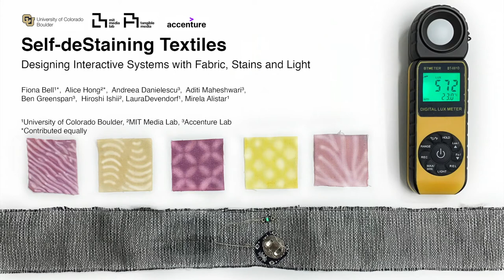Self-deStaining Textiles: Designing Interactive Systems with Fabric, Stains and Light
Fiona Bell, Alice Hong, Andreea Danielescu, Aditi Maheshwari, Ben Greenspan, Hiroshi Ishii, Laura Devendorf, Mirela Alistar

Session:
Design for Public Spaces / VR Memorials / Textiles and Jewelry / Voice and Conversation / New Value Transactions - A
Design for Public Spaces / VR Memorials / Textiles and Jewelry / Voice and Conversation / New Value Transactions - C

Abstract
This work introduces “destaining” as an interactive component for the HCI community. While staining happens unintentionally (e.g., spilling coffee), destaining can be used as an intentional design tool that selectively degrades stains on textiles. We explore the design space using silver doped titanium dioxide (TiO2/Ag), stains and light as a set of design primitives for interactive systems. We then developed replicable and accessible fabrication and testing methods that enable HCI researchers and designers to upgrade various fabrics to self-destaining textiles. Next, we demonstrate a Self-deStaining textile interface with embedded Light Emitting Diodes (LEDs) and moisture sensors that activate cleaning. Lastly, we showcase how the textile can be used in everyday objects such as self-cleaning clothes, a patterning station for phone cases, and accessories that change patterns and colors based on the user’s experiences.